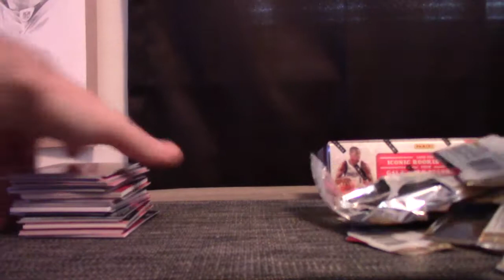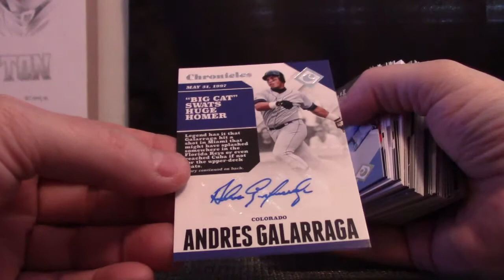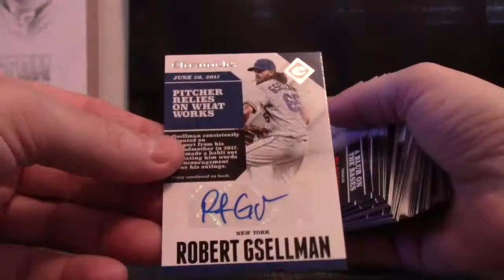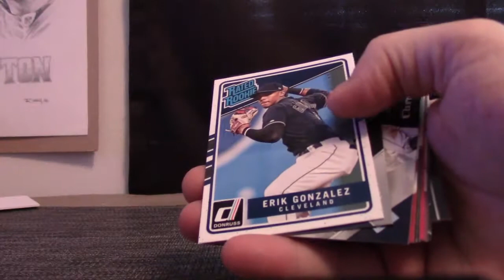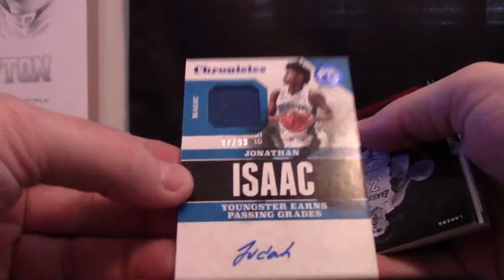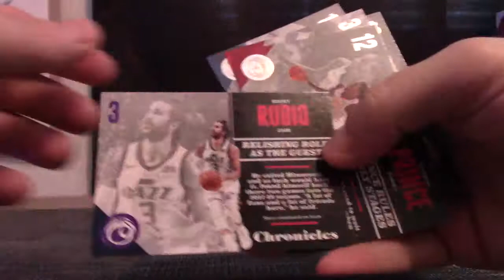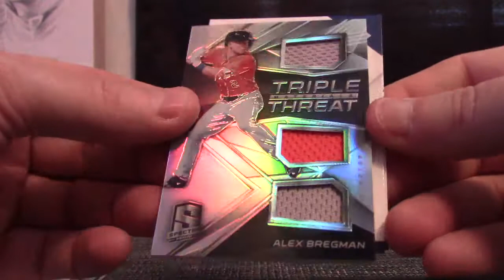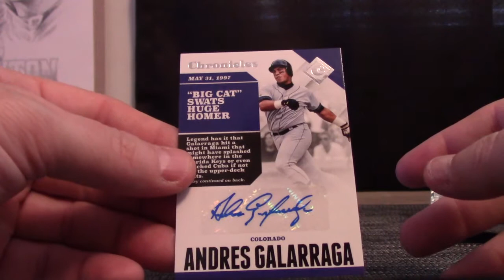Tim W's 2017 Panini Chronicles Baseball & Basketball 2 Box Break